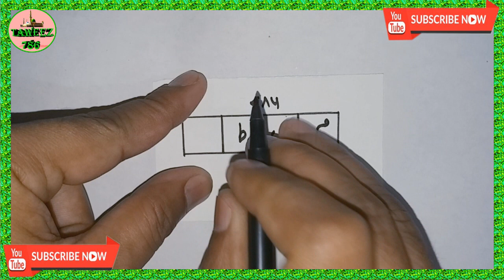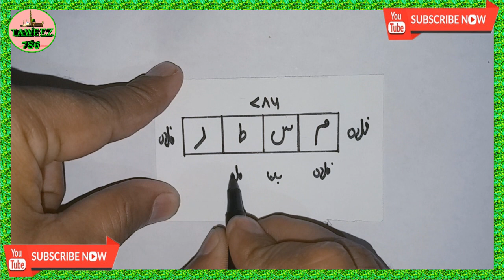kisi ko bhi apna banane ka taweez muhabbat ke liye naqsh mohabbat ka taweez (hub) ka naqsh powerfull